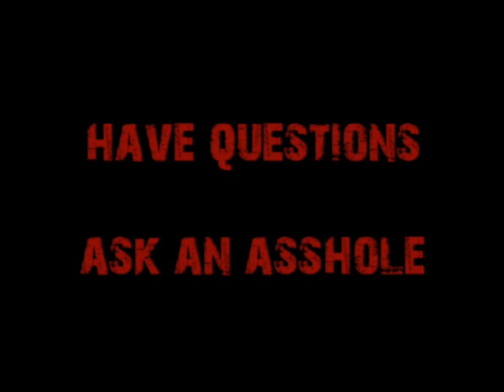Request-Work Trumps College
An aspiring engineer is working an engineering job at an engineering firm, but wonders how much of a balance he should have between that an school.  Cappy recommends taking his time getting his degree and placing the emphasis on work.